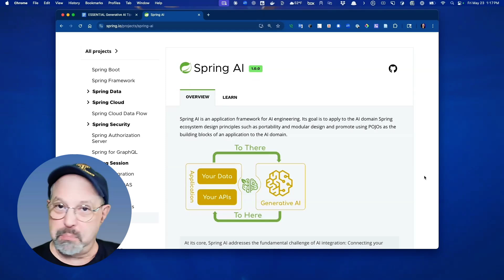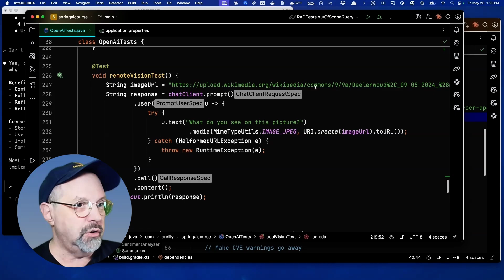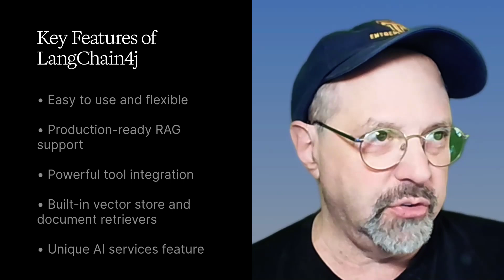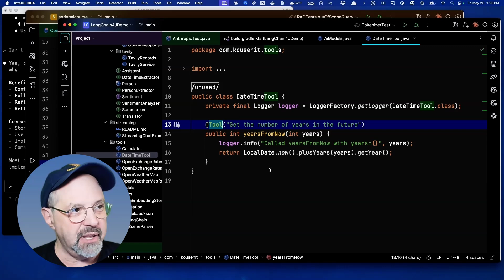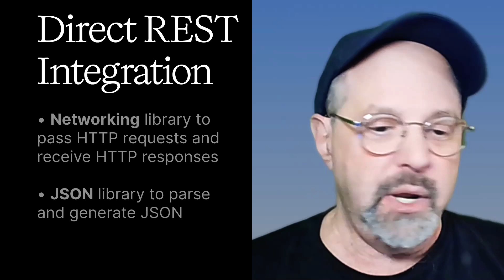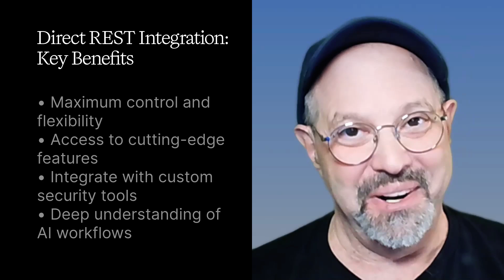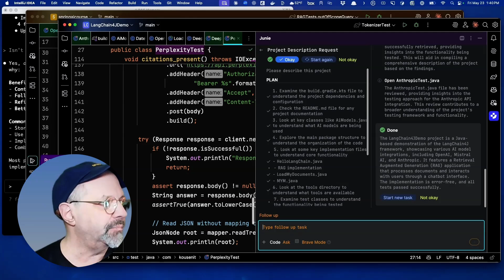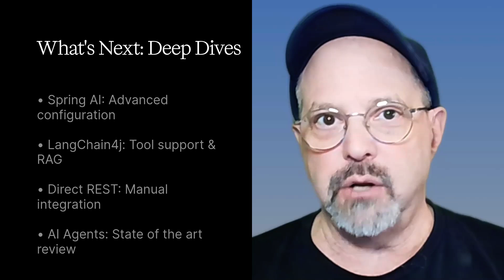Your Java Projects Need This AI Strategy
Mastering AI Integration in Java: Spring AI, LangChain4j, REST, and AI Agents

Feeling overwhelmed by integrating generative AI into your Java projects? In this episode, we explore four powerful pillars to simplify the process: Spring AI, LangChain4j, direct integration with RESTful web services, and AI agents. Learn how to leverage enterprise-level Spring AI, flexible and powerful LangChain4j, cutting-edge direct REST integration, and intelligent AI agents to accelerate your development. Each approach offers unique benefits, whether you're already using the Spring ecosystem or looking for flexibility outside of it. Join us to master AI integration and enhance your Java development skills.

00:00 Introduction: Overcoming AI Integration Challenges in Java
00:29 Spring AI: The Enterprise Choice
04:00 LangChain4j: Flexibility for Non-Spring Projects
08:33 Direct Integration with RESTful Web Services
12:10 AI Agents: Your Coding Assistants
15:55 Conclusion and Next Steps